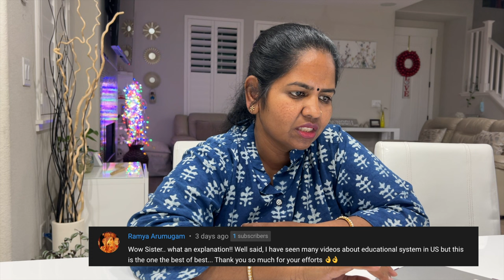Q & A With Sainthavi Feb 2022 | USA Tamil Vlogs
Vlog videos
15 Travel Tips During Pandemic | USA Tamil Vlog Travel USA to India | India to Abroad Vlog

saindhavi kitchen saree vlog cleaning saree collection vlog usa tamil vlog sainthavi's kitchen unpacking

 saindhavi kitchen sainthavi's kitchen madras groceries sunnyvale poplar avenue cleaning motivation kitchen cleaning motivation clean with me kitchen clean with me morning kitchen cleaning kitchen deep cleaning school district
 sainthavi's kitchen saindhavi kitchen tamil vlog tamil vlogs sainthavi’s kitchen nri tamil vlogs middle school education